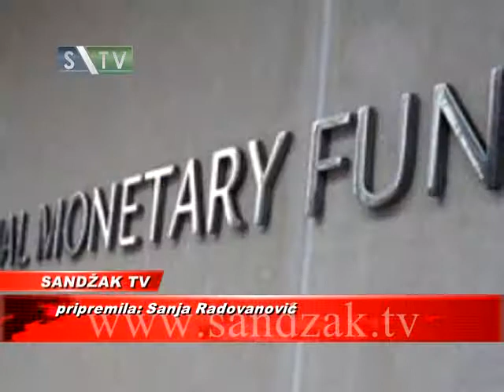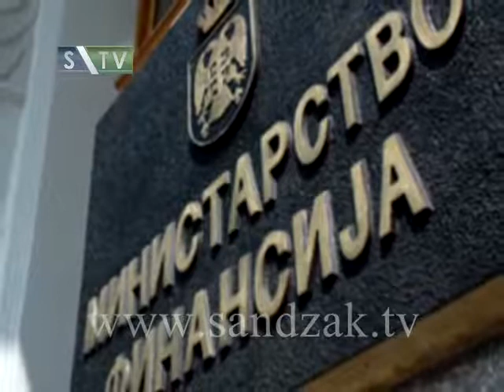Penzije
Televizija Sandzak